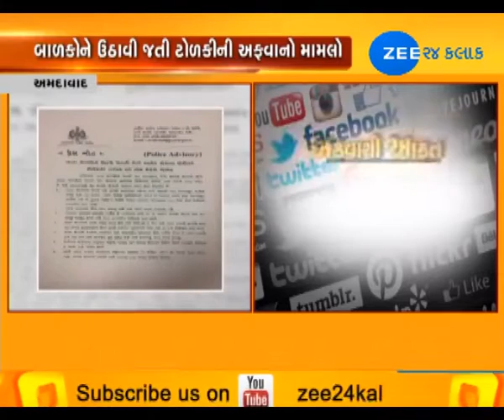Gentle appeal! Do not get carried away by child-lifting rumours - Zee 24 Kalak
Gentle appeal! Do not get carried away by child-lifting rumours